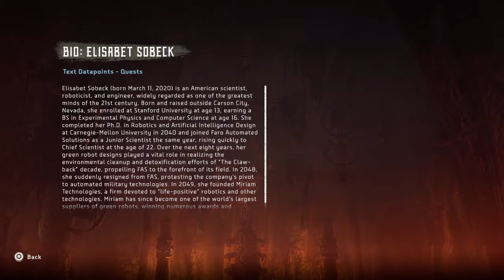Horizon Zero Dawn Playthrough pt32 - Deathbringer Showdown! Elisabet's Background/Ted Faro's Office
This is my playthrough of Horizon Zero Dawn on the PlayStation 4 w/ live commentary. I heard ALOT of hype about this game and didn't bother to watch many trailers or any gameplay so that I could be surprised!